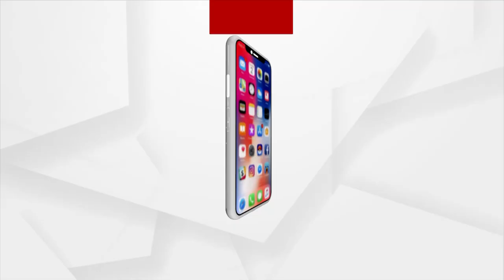ଆଜି ବିଧାନସଭା ବଜେଟ ଅଧିବେଶନର ଦ୍ୱିତୀୟ ଦିନ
ଆଜି ବିଧାନସଭା ବଜେଟ ଅଧିବେଶନର ଦ୍ୱିତୀୟ ଦିନ । ନବ ଦାସ ଙ୍କ ହତ୍ୟାକାଣ୍ଡ କୁ ନେଇ ଆଜି ବି ସରଗରମ ରହିବ ଗୃହ । ଉଭୟ ବିଜେପି ଓ କଂଗ୍ରେସ ଗୃହ ଭିତରେ ଏହି ପ୍ରସଙ୍ଗ ଉଠାଇ ତୁମ୍ଭି ତୋଫାନ କରି ପାରନ୍ତି ।